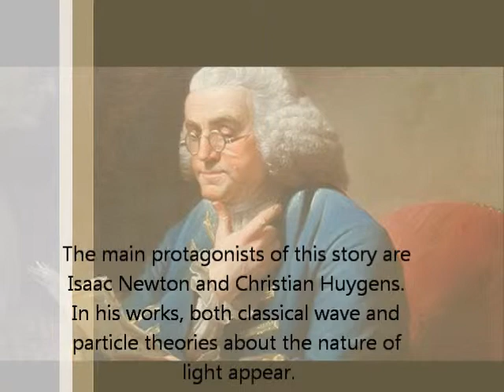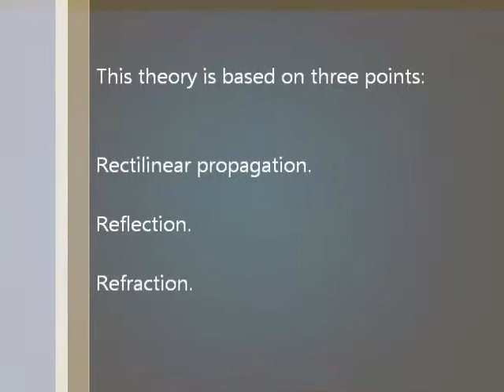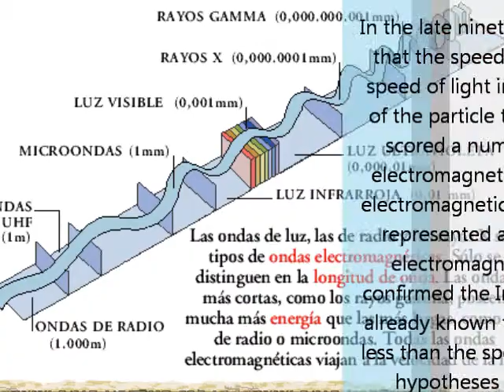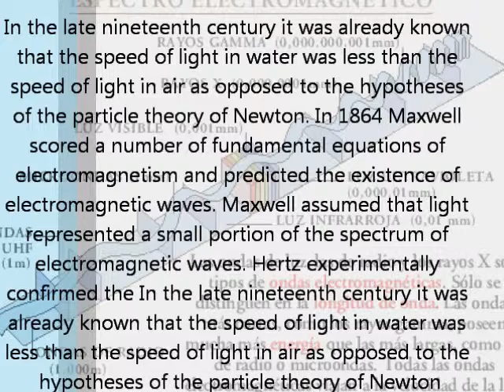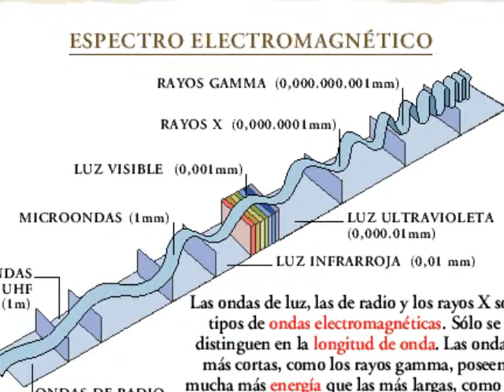La naturalesa de la llum (1704 - 1905) [Física]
Alex J., Marc F., Oriol R i Yassir.